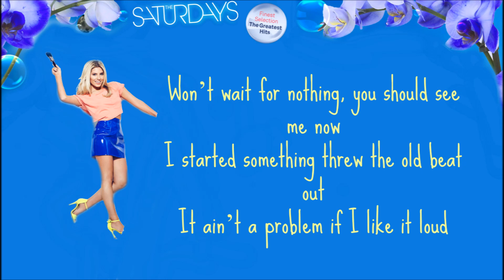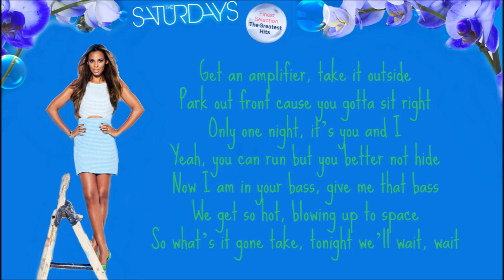The Saturdays - 808 (Lyrics)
Copyrights go to The Saturdays.